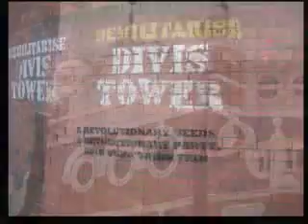My Trip to Ireland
The last 3 minutes is a slide show, just pictures.